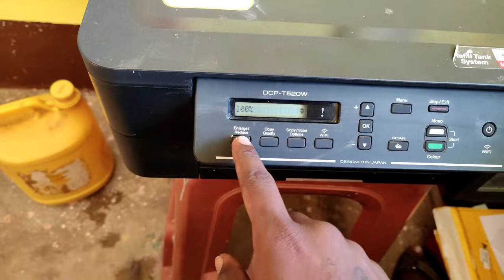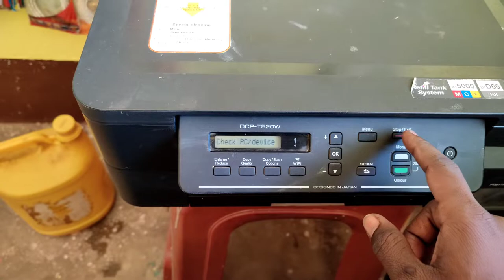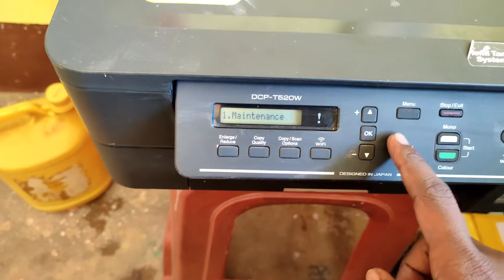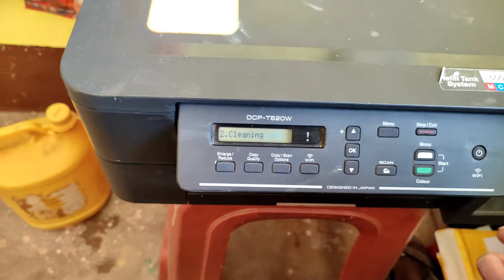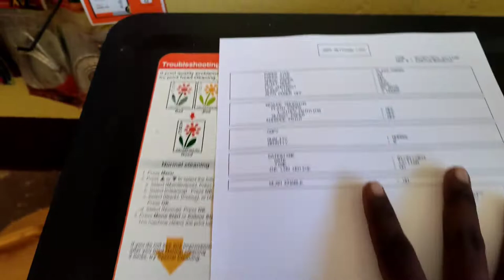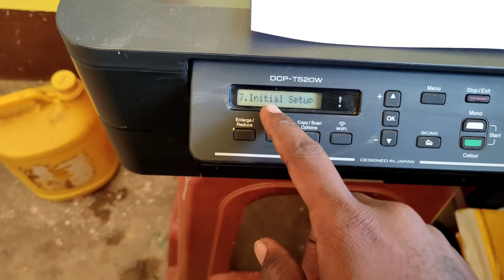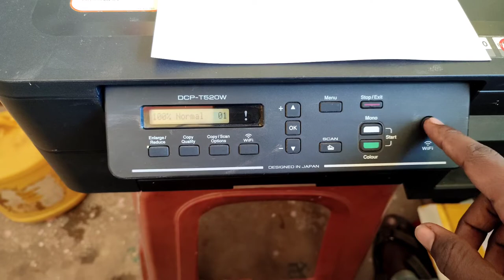Brother DCP-T520W Printer || Brother printer chek print count || Brother DCP-T520W Wi-fi Printer